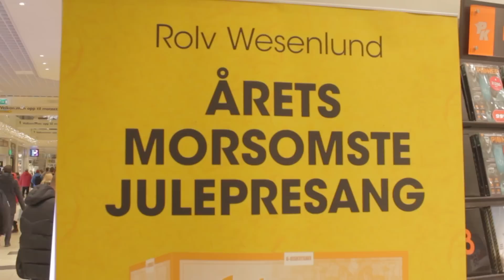Emile The Duke - Dashing Through The Snow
bidrag til Alternativ Julekalender 2013